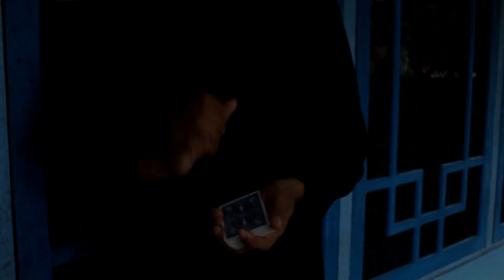Cooldown Change by SaysevenT